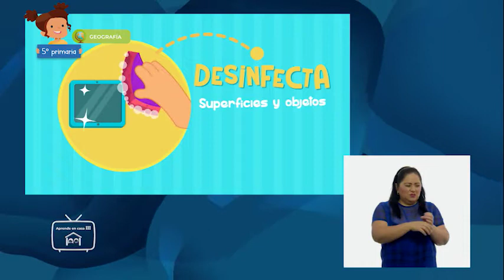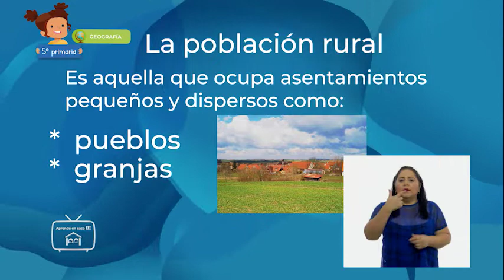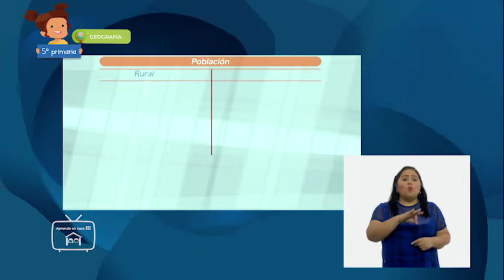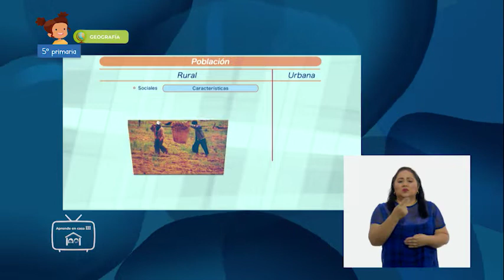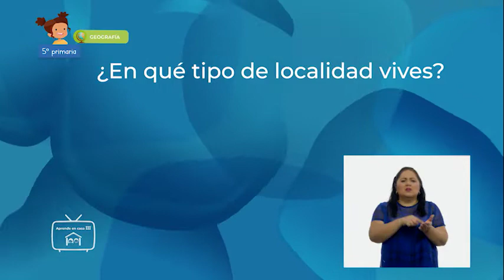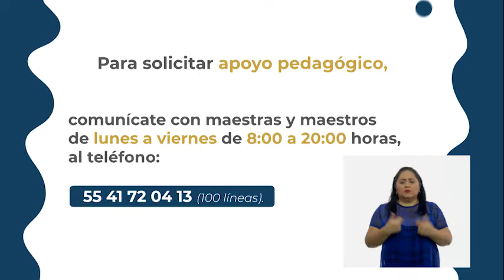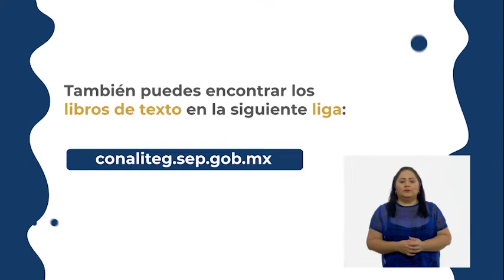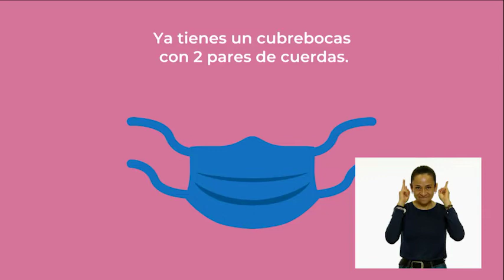26- ene- 2022- 5°Primaria- Geografía- Diferencias entre la población rural y urbana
Aprendizaje esperado: distingue la distribución de la población rural y urbana en los continentes.

Énfasis: reconoce las diferencias de la población rural y urbana.

Reconocerás las diferencias de la población rural y urbana.

AprendeEnCasa #5°Primaria